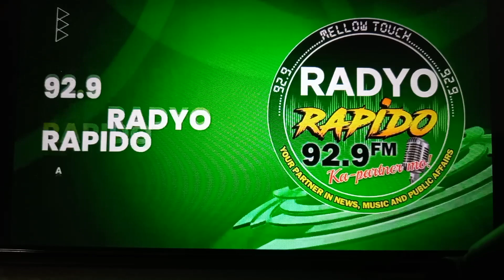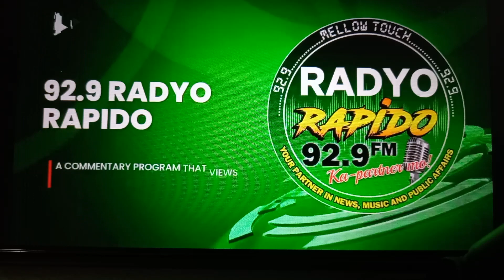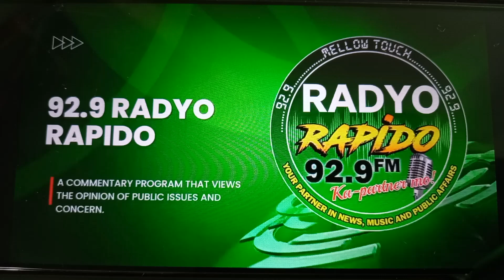WHAT THE BIBLE SAYS ?NATURE OF THE CHURCH OF JESUS CHRIST ACTS 2:41-47 /JUNE 10/2023